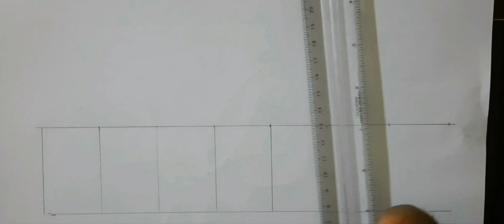How to write Ramadan Mubarak with a pencil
ramadan mubarak
how to write ramadan mubarak
how to write ramadan kareem
ramadan mubarak calligraphy
ramadan kareem
how to write ramadan mubarak style
ramadan
ramadan mubarak in calligraphy
ramadan kareem calligraphy
white paper crafts for ramadan
ramadan calligraphy
how to write ramadan kareem calligraphy
how to write ramadan kareem in arabic
how to draw ramadan
how to write ramazan in calligraphy
how to write urdu with water color